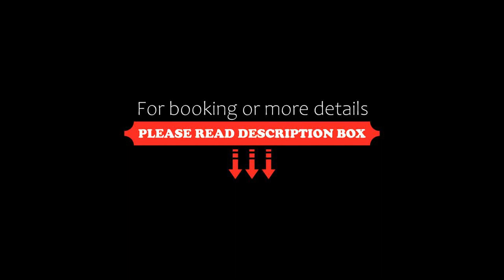Hotel Schöne Aussicht, Sölden, Austria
About Property:
Right next to the ski runs in Hochsölden, this adult-only 4-star superior hotel in the Ötztal Alps includes the Skybar 2.100 offering panoramic views, a restaurant with a show cooking area, a wine store, wine cellar, cigar lounge, underground parking, a wellness area with diverse saunas and an infinity outdoor pool with a hot tub. Free WiFi is available throughout the building. Fitness room with cardio and multifunctional equipment..
Hotel Schö...
Property Type: Hotel
Address: Hochsöldenstraße 3, 6450 Sölden, Austria
Searching For
1. Hotel Schöne Aussicht - Sölden - Austria
2. Hotel Schöne Aussicht - Sölden - Austria Address
3. Hotel Schöne Aussicht - Sölden - Austria Rooms
4. Hotel Schöne Aussicht - Sölden - Austria Amenities
5. Hotel Schöne Aussicht - Sölden - Austria Offers and Deals
Audio Credit:
Track Title: Reasons To Hope
Artist: Reed Mathis